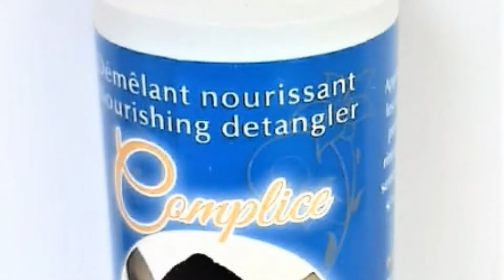Les Produits Complices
Où trouver les produits Complices ?